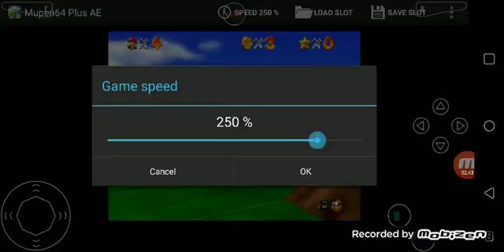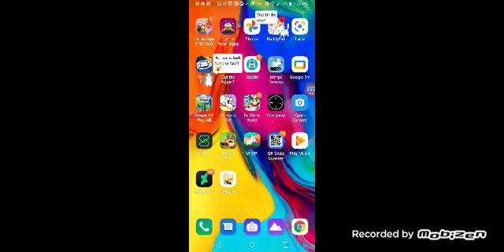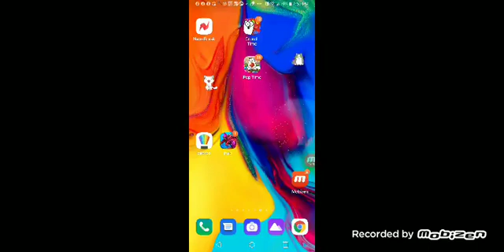Mimpi dreams, etc + Super mario 64 ds s13 episode 12 (7/12/21)